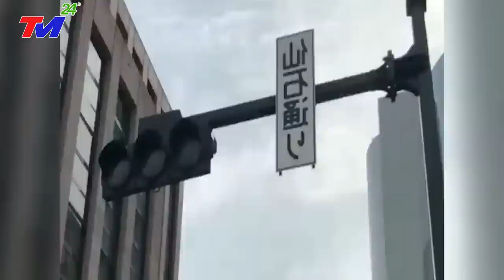🔴KHẨN 12/9: MƯA TO LŨ QUÉT TQ || Trung Quốc BÁO ĐỘNG VỠ ĐẬP TAM HIỆP - Hàng Triệu Dân DI Tản GẤP